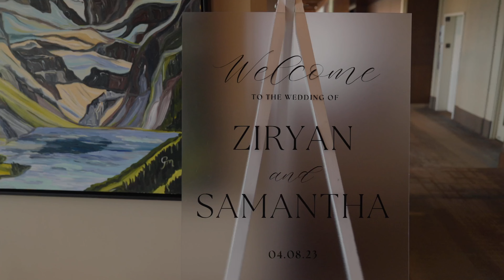The Power of Unconditional Love | Ziryan & Samantha's Wedding Film | Jessie Rae Films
A heartwarming film, celebrating the love story of Ziryan and Samantha! 💖

My team and I have captured every magical moment of their special day. From the tender glances to the joyous laughter, it's a beautiful testament to the power of love and the significance of relationships. Get ready to be moved as we go on an emotional journey that highlights the deep connection these two share.

Love is universal, and in this film, we explore its profound impact. Ziryan and Samantha's love story is a testament to the beauty of finding a soulmate, and I'm excited to share it with you.

Don't forget to grab some tissues, because this is a love story you won't want to miss!